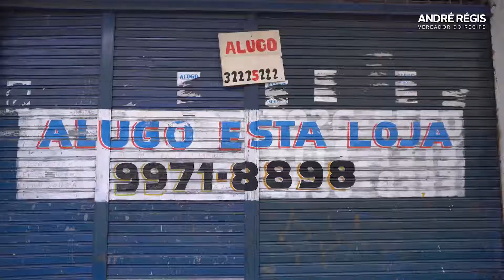Comércio fechado na Rua da Imperatriz